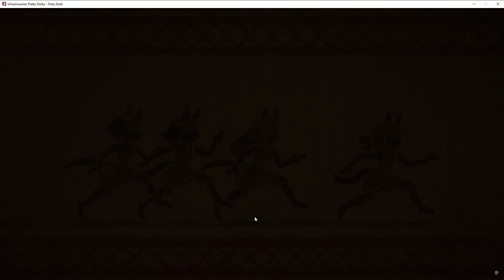Umamusume: Pretty Derby – Party Dash - DLC Vol. 2: Team Geranium - PC Gameplay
Includes:
• Jungle Pocket
• Agnes Tachyon
• Manhattan Cafe
• Fuji Kiseki
• Dantsu Flame
*Content details and specifications are subject to change without prior notice.
*Actual items may differ from the image shown.
*The Umamusume: Pretty Derby – Party Dash Deluxe Box comes with a download code for Umamusume: Pretty Derby – Party Dash Team Bundle. Be careful not to buy the same DLC twice.

Release Date:6 Nov, 2024
Developer:Cygames, Inc., Arc System Works
Publisher:Cygames, Inc.

Umamusume: Pretty Derby – Party Dash - DLC Vol. 2: Team Geranium Steam/GOG/ Games